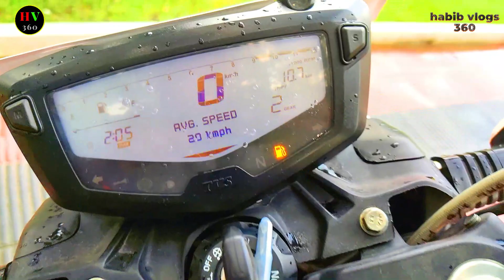কম দামে 4V ABS বাইক কিনুন/Used Apache 4v abs bike price 2022//TVS Apache RTR 160 4V কম দামে কিনুন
ঠিকানা;
হাবিব বাইক স্টোর,
পুরাতন বাস স্ট্যান্ড,পূর্ব আদালত পাড়া, টাঙ্গাইল
ফোন নম্বর;  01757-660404 / 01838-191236  (ইমো এবং হোয়াটসঅ্যাপ)

used bike price, bike hatt, bike hat,